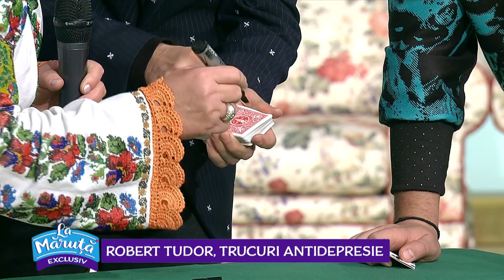Robert Tudor, vacanta magica in Egipt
De ce vacanta a avut parte magicianul si cum s-a distrat alaturi de familie?